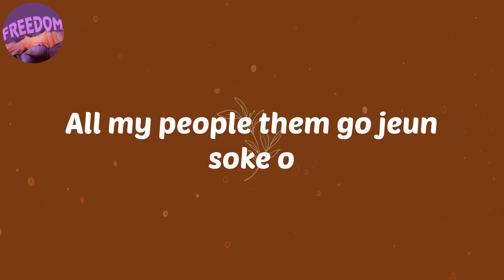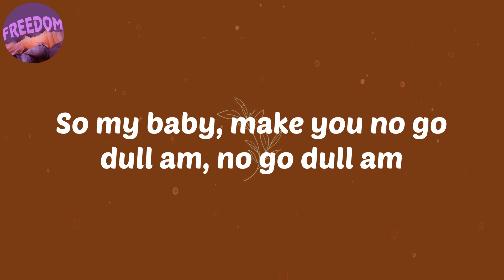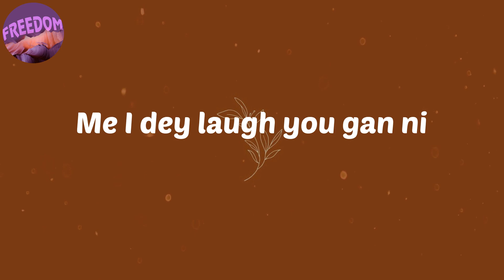(Lyrics) Gbona - Burna Boy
Lyrics:
Kilo killo?
(It's Kel P Vibes)
Jeun soke o, them go dey jeun soke o
All my people them go jeun soke o
Boss man, e go jeun soke o
When the gbedu dey enter body, enter body
All the gyal dem go shake their body
Dey go shake their body
Oluwa Burna mo Gbona feli, say mo Gbona feli
You no get money, you dey call police
Me I dey laugh you gan ni
Hmmn
Gidigidi gidigidi gidigidi gidi
O di woronpoto
(Ah, yeah)
Dem say I dey craze, I no normal
But I dey spray you di money, Onyeoma
You suppose to know seh me no be newcomer
So my baby, make you no go dull am, no go dull am
As I dey sing, they feel the pulse
Make all the people jump around
Make you dey listen well because I no fit shout (I no fit shout)
No joking around (ehzewu)
Listen make I tell you what it's all about (gbekelebe)
I no fi tell you as e water enter coconut
You sit down inside bus, you say you be boss (eh eh ehh)
Oya look'u look'u taatata
Look'u look'u taatata
See small pikin wey dey para, wey dey gagaga
Ki lo sele papapa?
Oh looku, looku looku looku taatata
Looku looku taatata
Ki lo sele papapa oh?
All the girl, them go shake their body
Them go shake their body
Oluwa Burna'm Gbona feli (Gbona oh, mo Gbona oh)
Mo Gbona feli (Gbona oh Gbona oh)
You no get money, you dey call police (eheheh)
Hmmn
Gidigidi gidigidi gidigidi gidi (mo Gbona feli)
O di woronpoto
(Ah yeah)
(Mo) Gbona feli

afro
afro music
afrobeat
Burna Boy
Gbona
Lyrics Burna Boy